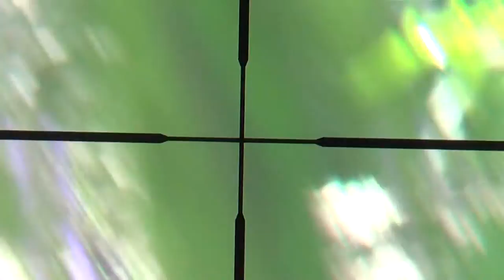Sparrow hunting w/ air rifle